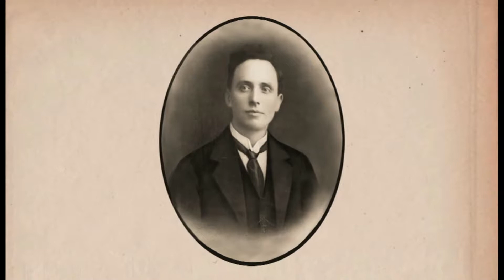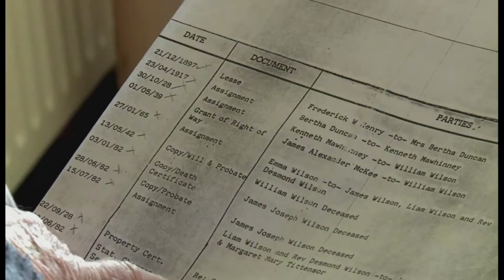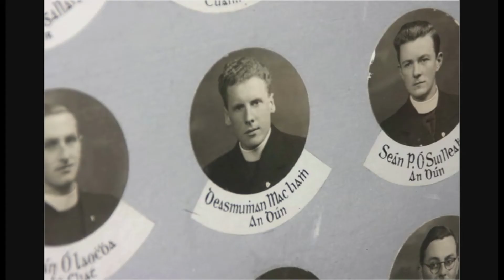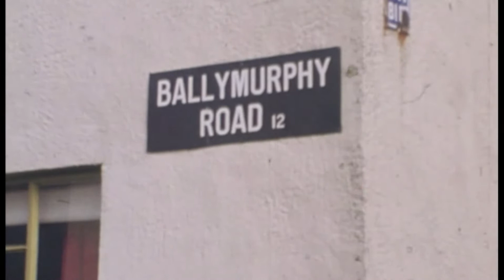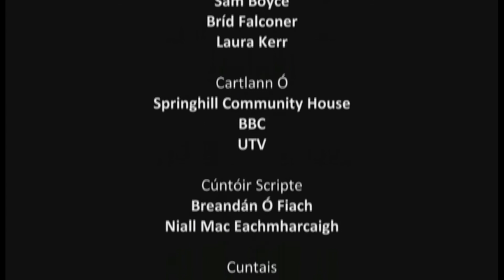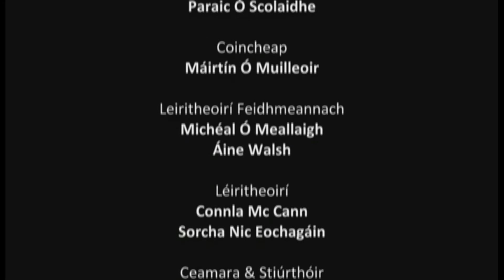Des Wilson - Sagart Pobal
Documentary film on Fr Des Wilson the People's Priest.